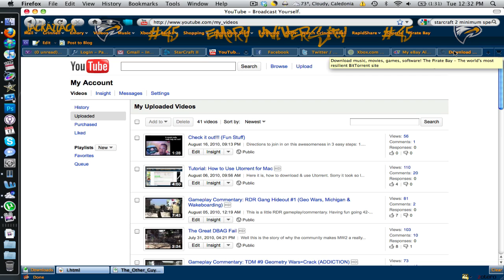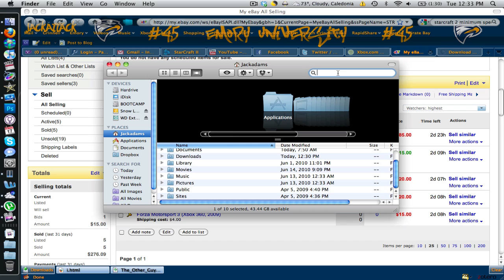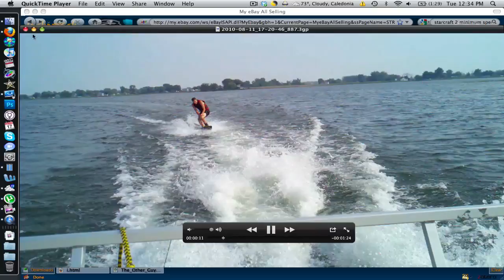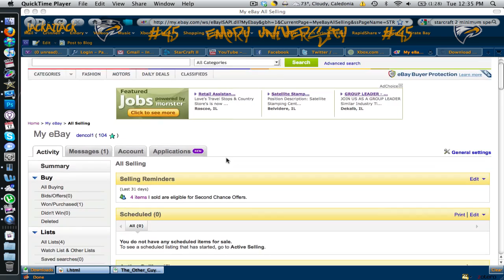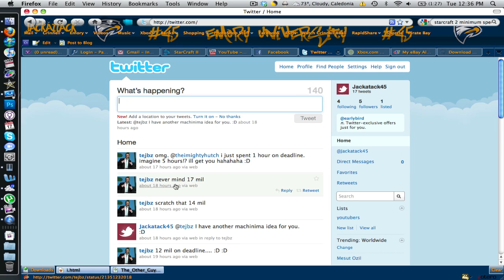Little Update Vid :D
Just letting you guys know what has been going on. I would like to do this a lot more b/c it is fun to interact with you guys.

Ebay Auctions:
Assassins Creed II

Forza 3